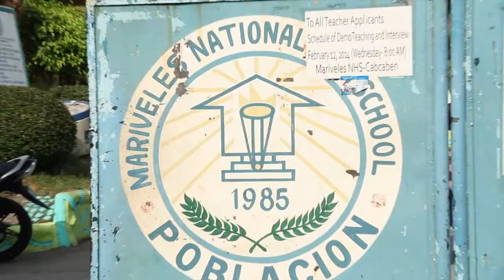Hyundai New Thinkers Spotlight (Opening: Mariveles National High School)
Team Name: Marivelean New Thinkers
Project Name: BIOMER - Biodegradable Tamarind Seed-Based Plastic: A Remedy for the Changing Climate